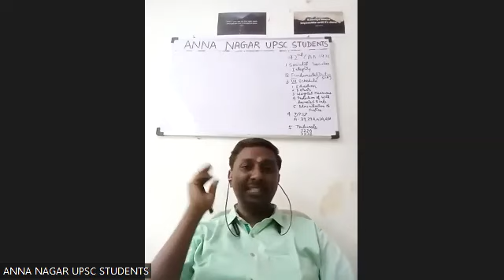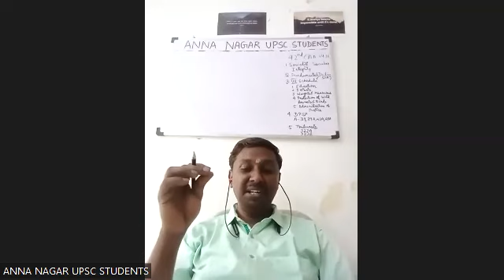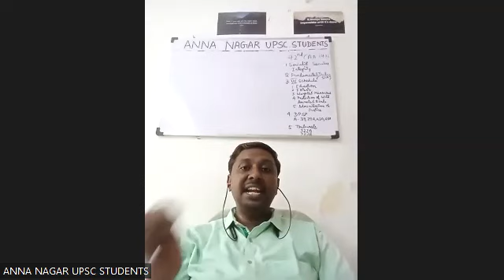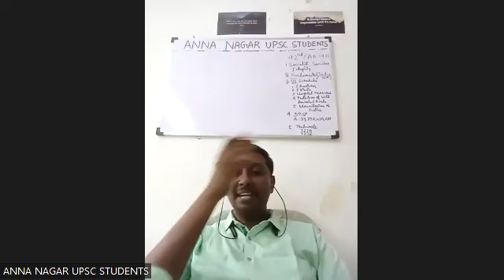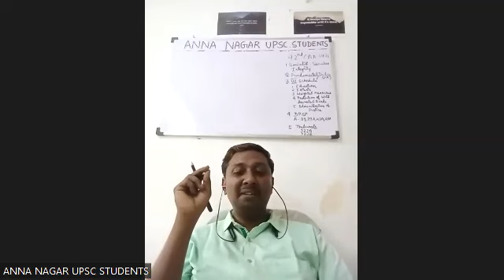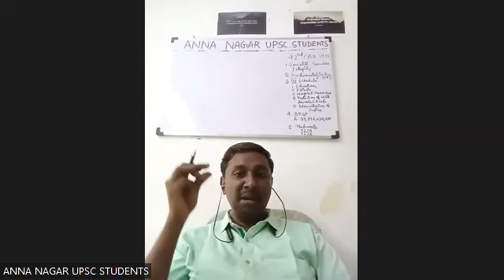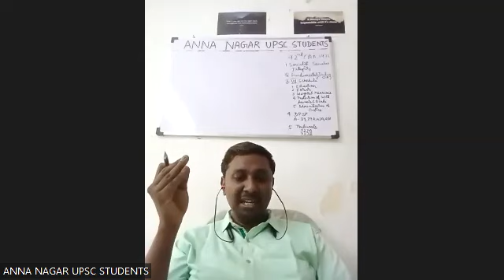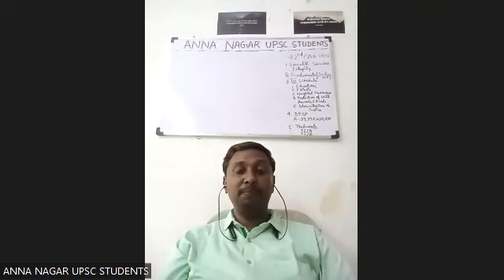CURRENT AFFAIRS FOR UPSC 2023 (1.5.2023)